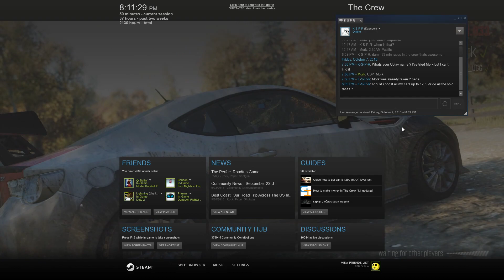The Crew: Wild Run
Mountain Road East Coast Summit PVP Race on my Dirt Spec Subaru BRZ Coupe.

Off Road Condition: Fair, 2:41PM